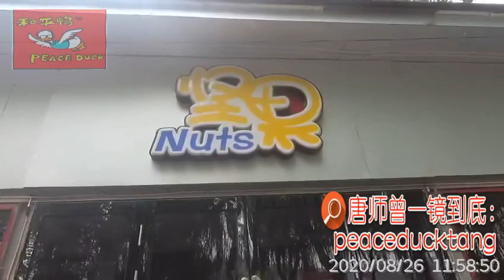唐师曾：《男人心存敬畏》20200827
打赏阅读： 包子稀饭，细水长流；或关注【唐师曾】【和平鸭语像】微信公众号
沙和尚出品 ！